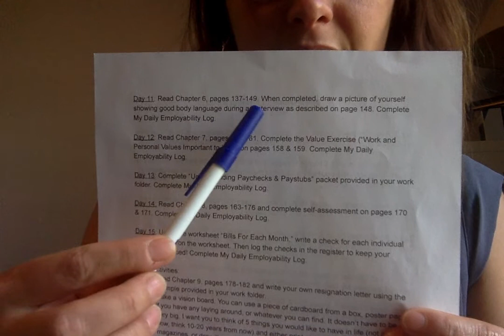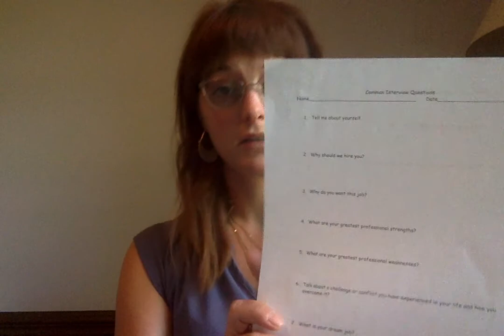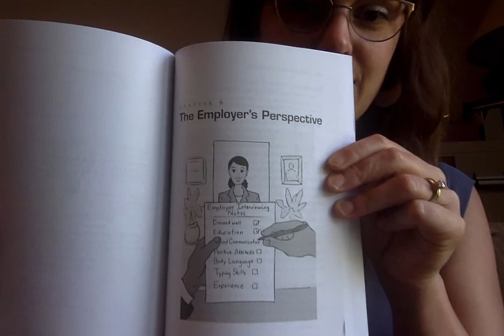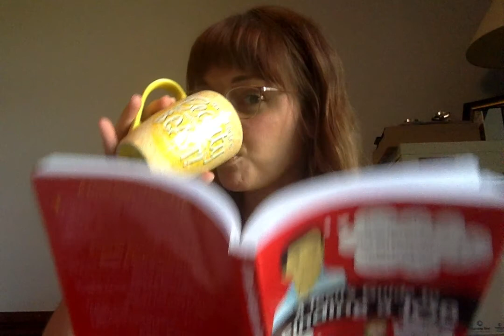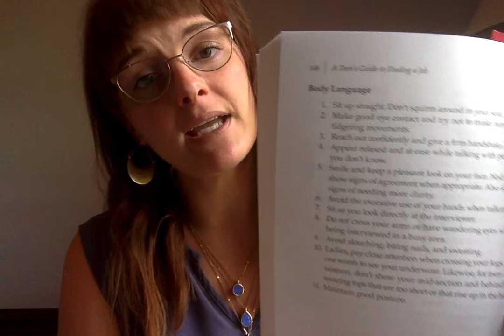Day 11 Lesson: CCSD Project SEARCH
Reading chapter 6 and drawing examples of good body language during a job interview.